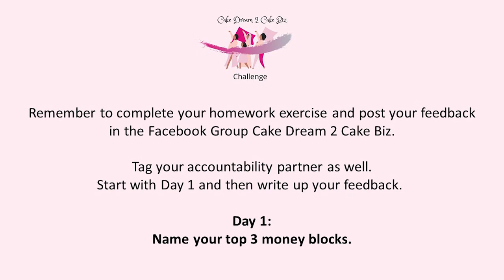One way to price your cakes: Money mindset - Day 1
You know it's all about growing your Cake Biz on the Home Bakers Hive….!!! Now in case you are new to us, check out the following useful resources:

➡️ Take this Quiz: Are you READ to get Fully Booked and Paid